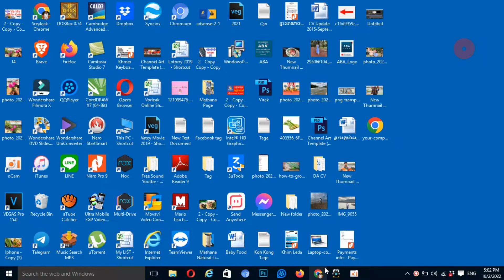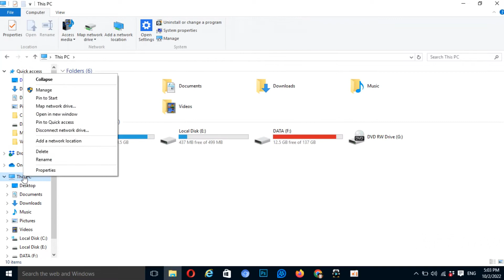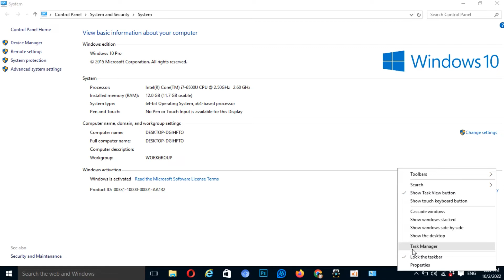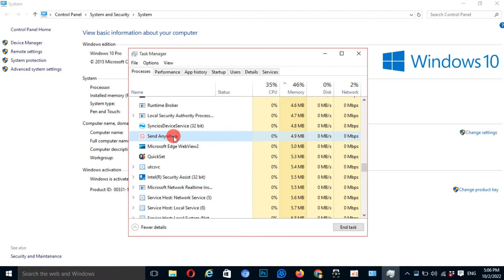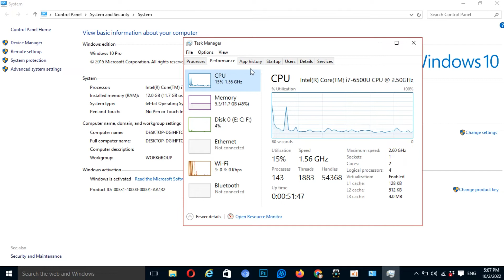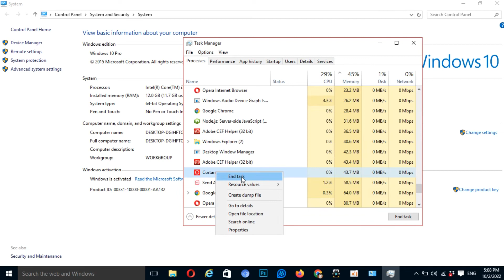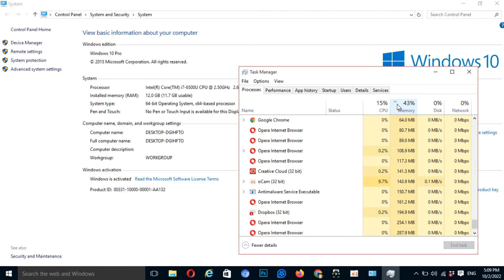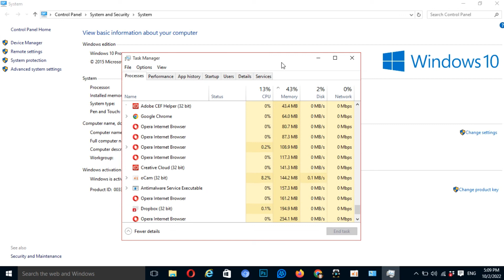វិធីសាស្រ្តក្នុងការដោះស្រាយបញ្ហា Your Computer is Low on Memory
In this Video I want to show you about Technology and Knowledge to all the people in the world.